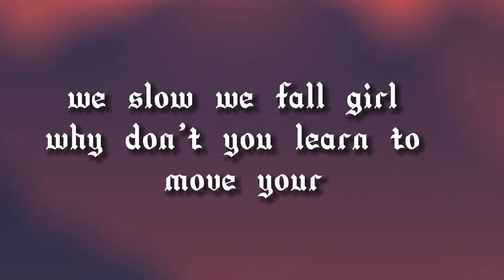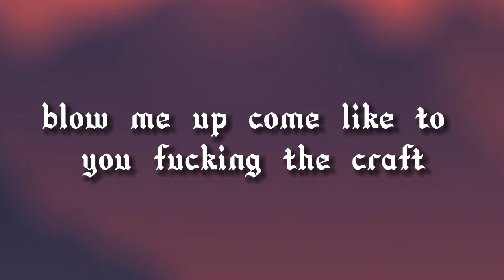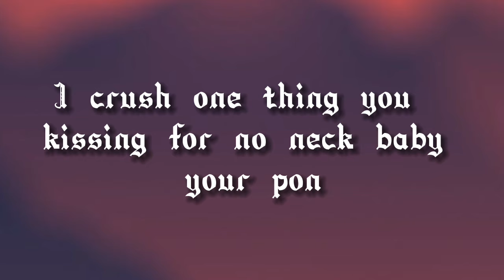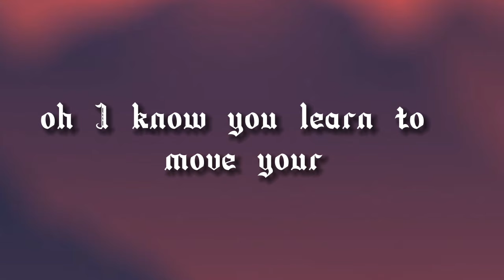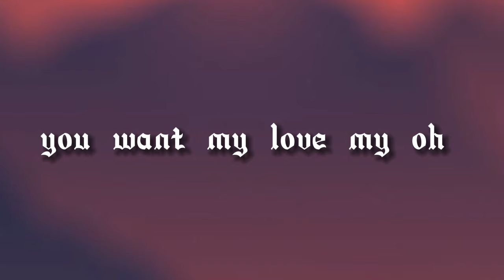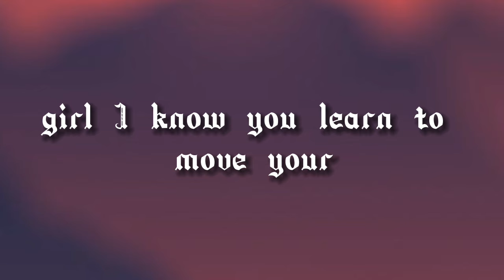10Tik _ Mood (where you learn) official lyrics video